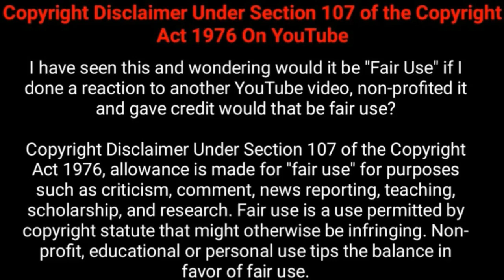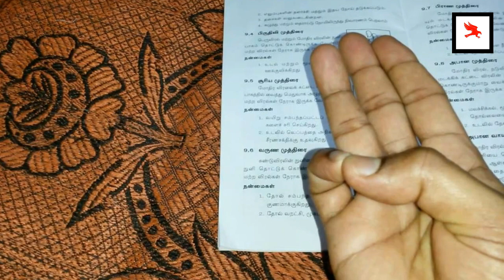மூட்டுவலி முடக்குவாதம் சரிசெய்யும் அபூர்வ முத்திரை | நீர் முத்திரை | Pugaz Media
கட்டை விரலின் நுனியும், சுண்டுவிரலின் நுனியும் தொட்டுக்கொண்டு இருக்க வேண்டும். மற்ற விரல்கள் நேராக நீட்டி இருக்க வேண்டும். நீர், நெருப்பு என்ற இரண்டு பஞ்சபூதங்களை சமன் செய்வதற்காக செய்யப்படும் முத்திரை இது.

கட்டளைகள்: தரையில் அமர்ந்தோ, நாற்காலியில் கால்கள் தரையில் படும்படி அமர்ந்தோ இந்த முத்திரையைச் செய்யலாம். அமரும்போது முதுகுத்தண்டு, கழுத்து நேராக நிமிர்த்திவைத்து 5 முதல் 20 நிமிடங்கள்வரை செய்யலாம். காலை, மாலை இருவேளைகளும் குளிக்கும் முன்பு செய்வது மிகுந்த பலனை அளிக்கும். மழைக்காலம், குளிர் காலங்களிலும் குளிர்ப் பிரதேசங்களில் வசிப்பவர்களும் இந்த முத்திரையை ஐந்து நிமிடங்கள் செய்தாலே போதும்.

ஆஸ்துமா நோயாளிகள், அதிகமான சளித் தொந்தரவு இருப்பவர்கள் இந்த முத்திரையைச் செய்யக்கூடாது. முத்திரையை செய்த பிறகு அதிகமாக சளி பிடிக்கத் தொடங்கினால், நீர் முத்திரை செய்வதை நிறுத்திவிட வேண்டும்.